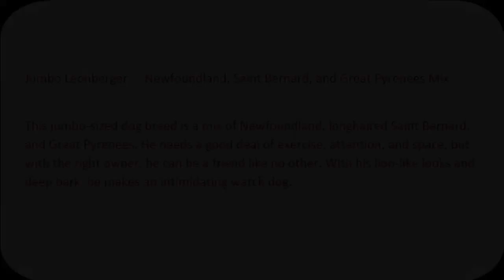Jumbo Leonberger - Newfoundland, Saint Bernard, and Great Pyrenees Mix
With his lion-like looks and deep bark, he makes an intimidating watch dog.